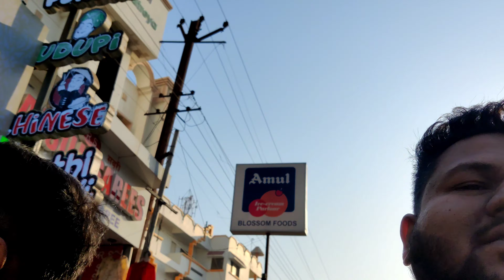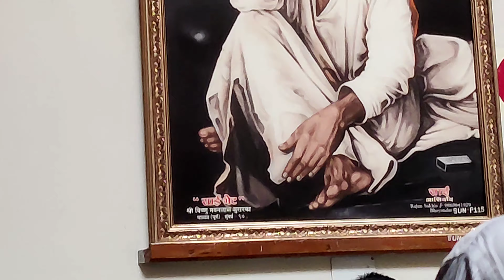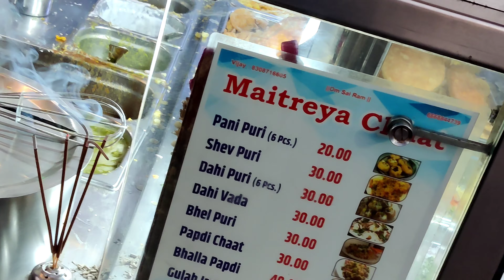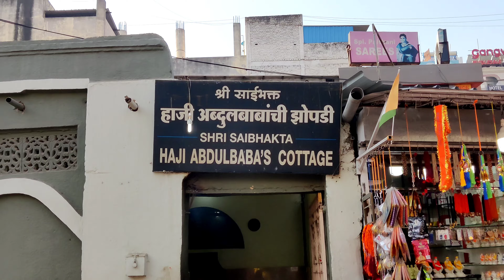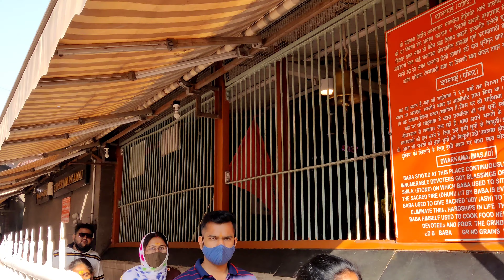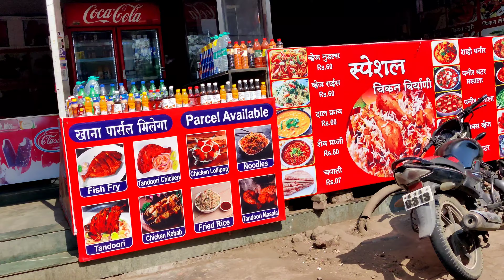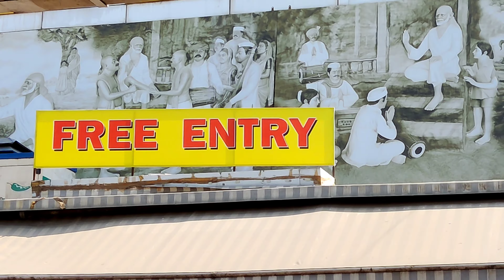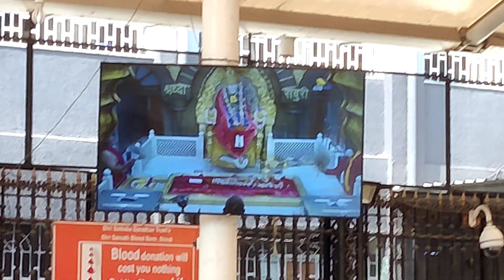Shirdi Darshan Vlog | 2022